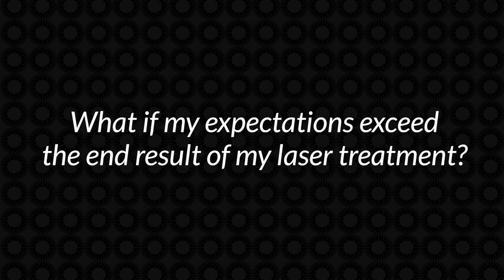What if my expectations exceed the end result of my laser treatment?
It's important to know what your expectations for vision correction are. In this video, Dr Matthew Russell articulates the different expectations people have for laser treatments and how to make sure your expectations are realistic. Dr Russell also offers a few tips on what to do if you're not happy with your results.